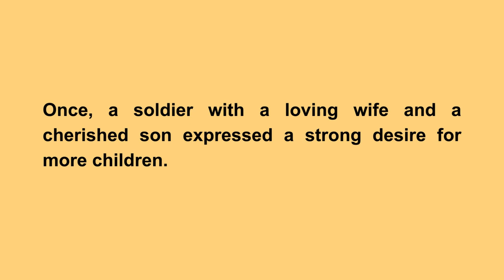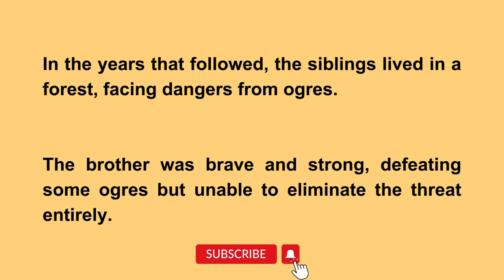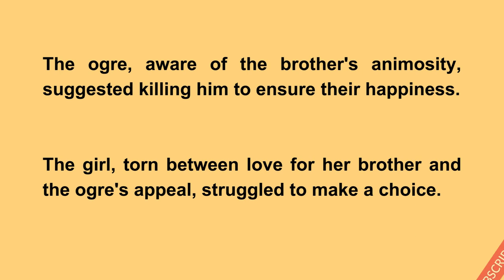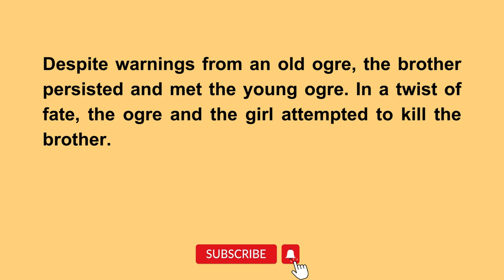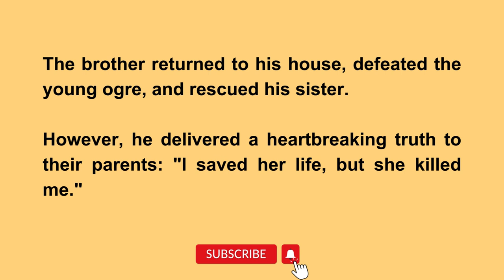English Stories For Beginners || Graded Reader Interesting Story || Learn English Through Stories